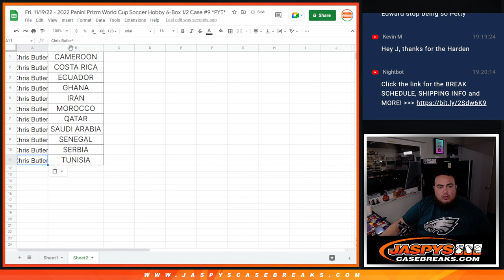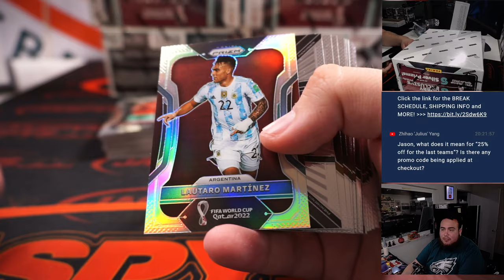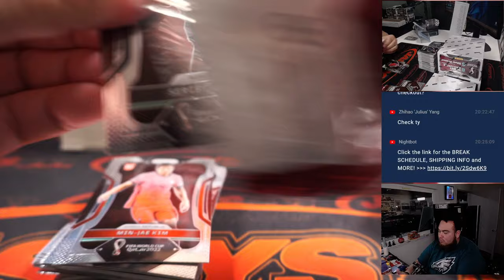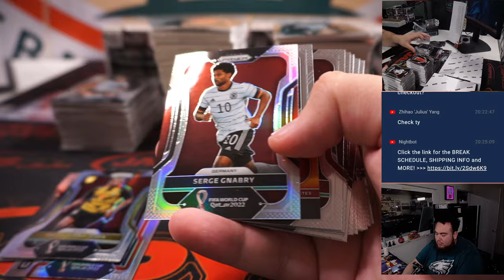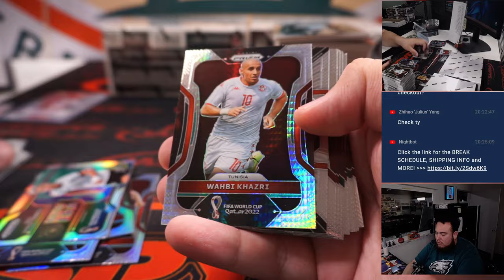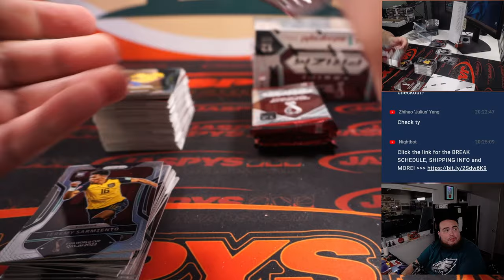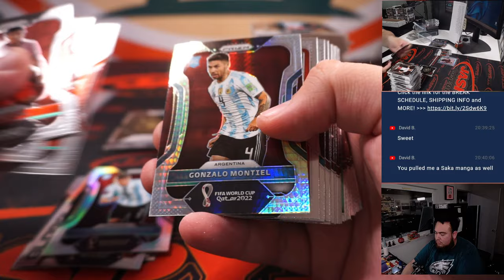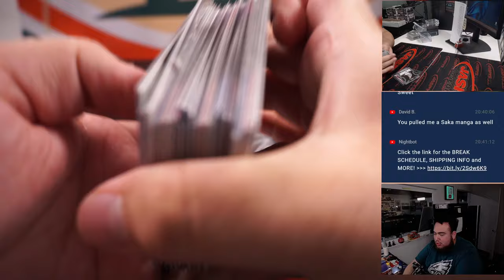Sat. 11/19/22 - 2022 Panini Prizm World Cup Soccer Hobby 6-Box 1/2 Case #9 *PYT*